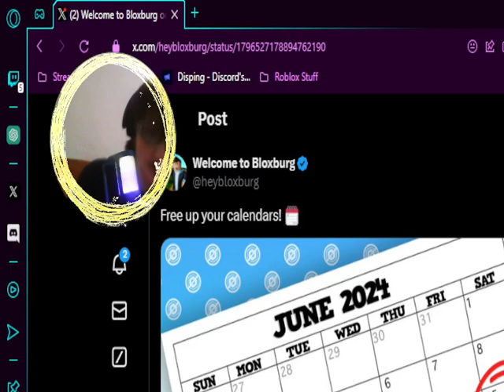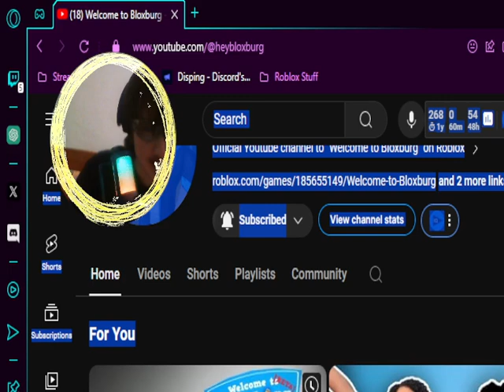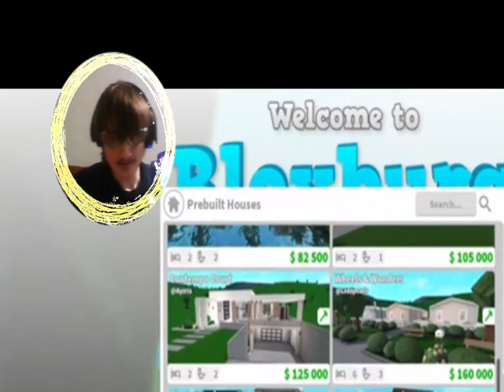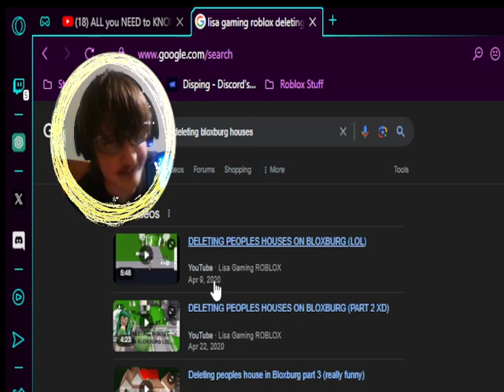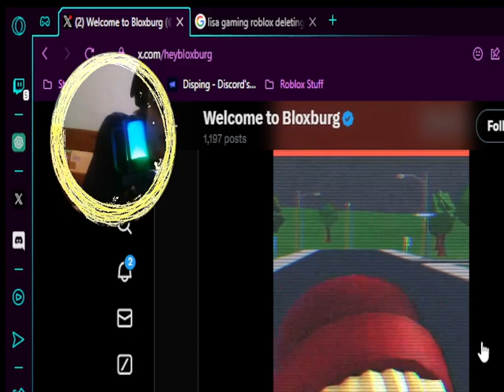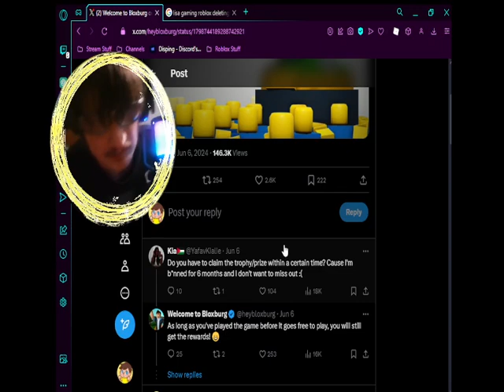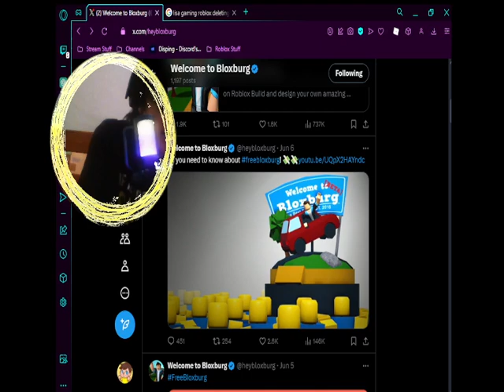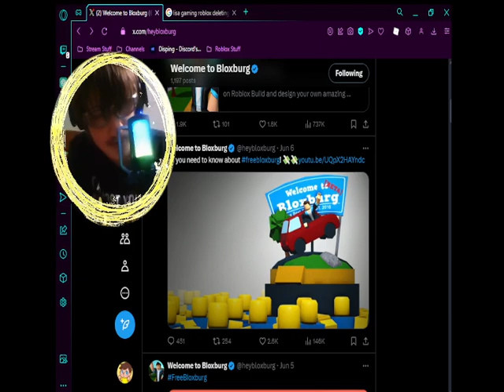Bloxburg Is going Free!